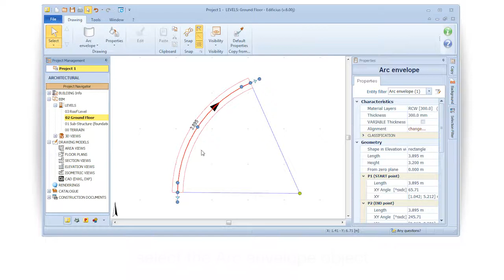Edificius Tutorial - Curved envelope with varying thickness - ACCA software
See how to deal with Curved envelope with varying thickness. How to draw cured envelopes, curved ornamental and back fill walls with variable thickness with the Edificius BIM software. Learn more about How to draw cured envelopes, curved ornamental and back fill walls with variable thickness in a 3D BIM model the easy and quick way. Find out more about Edificius and download the Trial version and discover its powerful BIM design tools .